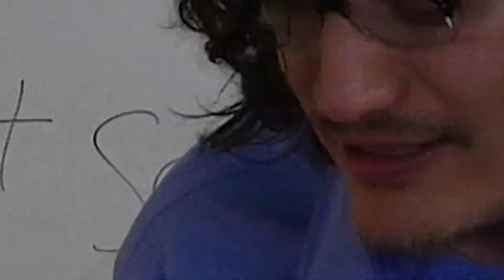pain.wmv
Happy 4/20
It says 4/19 but whatever